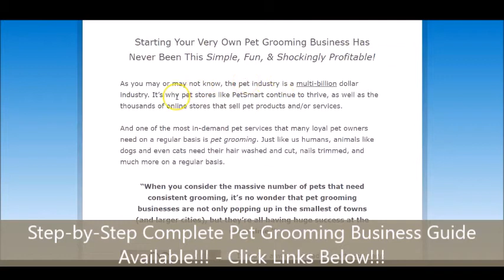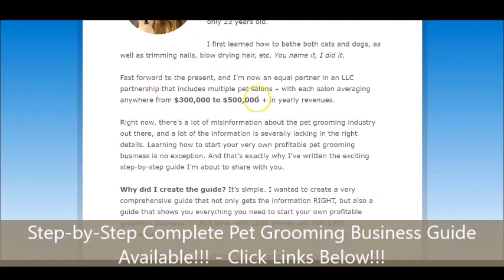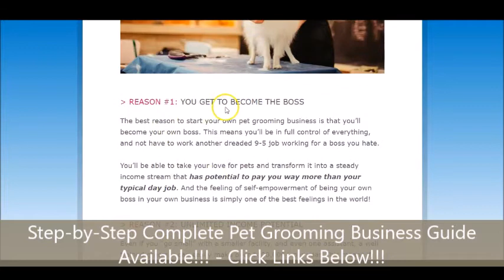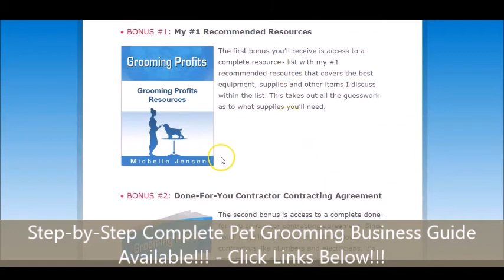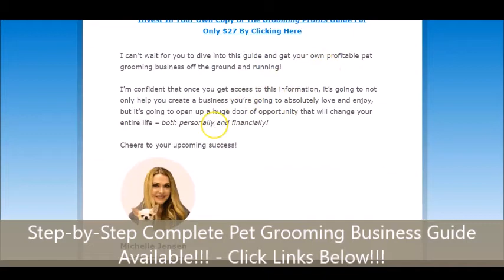Grooming Profits Review!!! - Step-by-Step Complete Pet Grooming Business Guide Available!!!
- Click Link for the Grooming Profits Step-by-Step PDF Guide & Package!!!

If you have been Looking for some Great Information on Pet Grooming and How to Start or Set Up a Grooming Business, especially if you are a Pet Lover, this Video may be for You!!! This Video is a brief scroll-thru of a Step-by-Step Guide which is called the Grooming Profits!!! If you have been trying to find out How to Make a Grooming Business that is PROFITABLE and Create it From Nothing, we have provided Links Here in this Description that will Take You to See More on the Featured Guide & PDF Package!!! This Package is said to have the Information that You Need to Get Started and Become Successful Even if you are a Beginner!!! This Package is said to Make the Pet Grooming Business Simple, Fun, Shockingly Profitable and More!!! If you would like to See More Information for Yourself, all that you have to do is just Click on the Links Provided Here in This Description!!!

Grooming Profits Review
how to run a successful grooming business
dog grooming regulations
grooming business license
what is mobile pet grooming
professional dog groomer samples
dog grooming equipment list
dog grooming equipment used
how to get started in dog grooming
pet grooming
dog grooming near me
dog grooming

- Click Link to Visit K9s Felines & More!!!